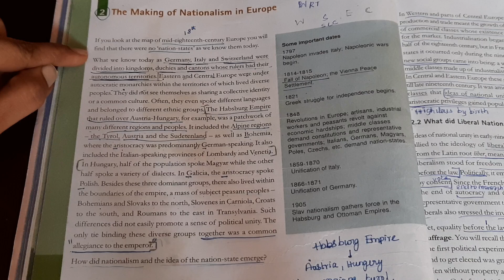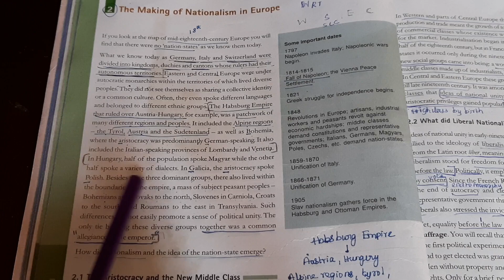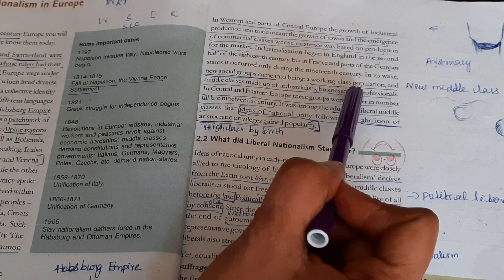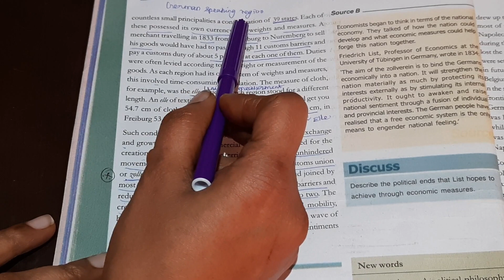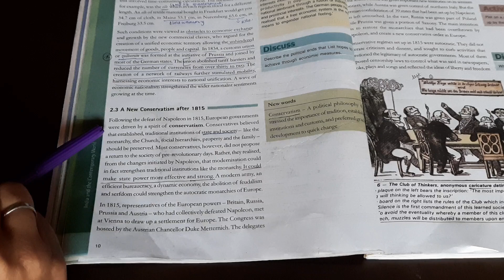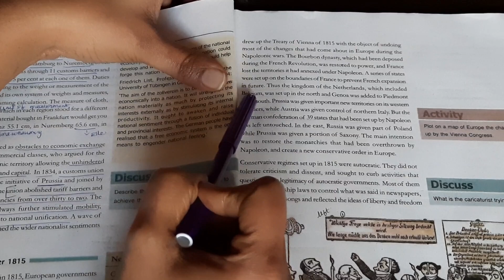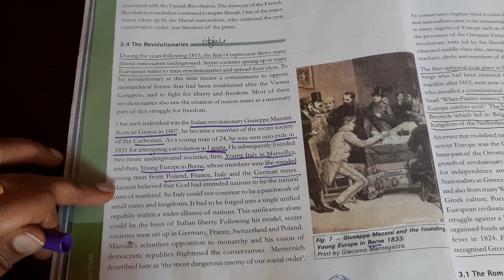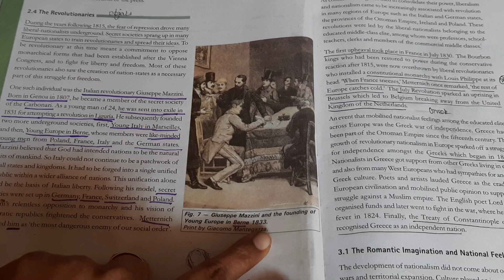CBSE Class 10 - Social Science || History|| 2.The Making of Nationalism in Europe - in Tamil